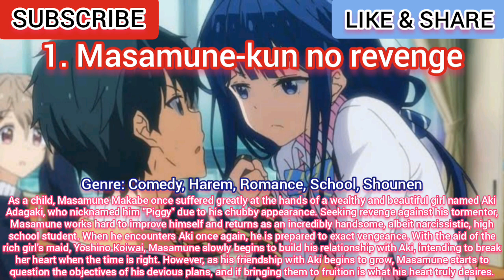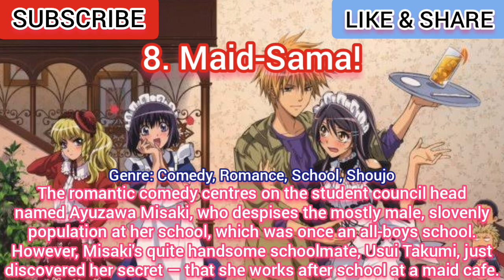Top 10 Anime Like Romantic Killer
Top 10 Anime Like Romantic Killer or Anime Similar to Romantic Killer
Welcome to otaku canai channel today we're gonna show you top ten anime like romantic killer.

About Anime Romantic Killer :

When gamer Anzu gets transported to a world of hot guys, it’s like she’s in a dream…someone else’s dream! High schooler Anzu Hoshino has a great life. Every day she plays video games, pigs out on snacks, and pets her beloved cat. But this blissful existence is turned into a confusing mess when a magical creature transports her to an altered reality bereft of her favorite things. Now she’s stuck with hot guys instead! How can she possibly survive in such an awful world?! Anzu must play along in this altered reality before she can return to her normal life, so she begrudgingly makes friends with Tsukasa Kazuki. He unfortunately happens to be one of the hottest and most popular guys at school, and what’s worse, she realizes that he might not even be that bad of a person!